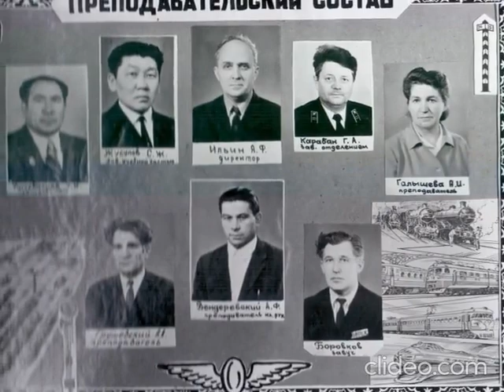atzt «жүректегі алтын қазына –жастық шақтың естеліктері»АТЖТ бітірген достарыма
«жүректегі алтын қазына –жастық шақтың естеліктері»
АТЖТ бітірген достарыма